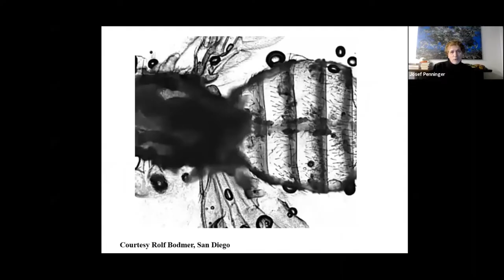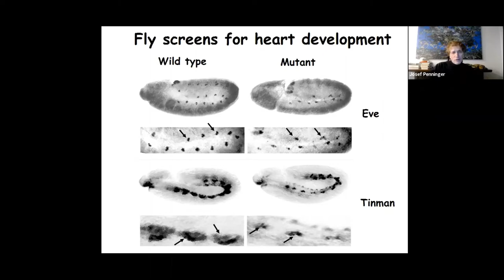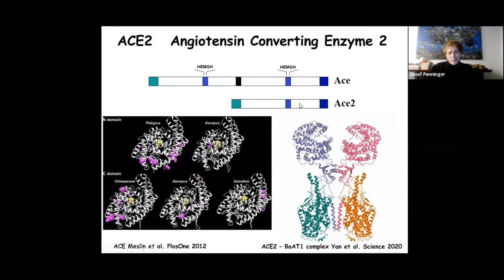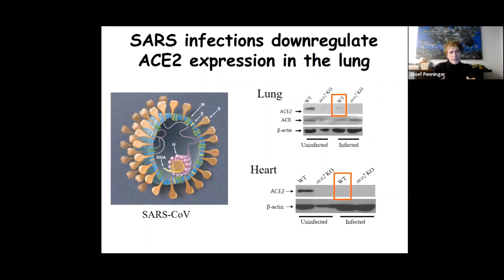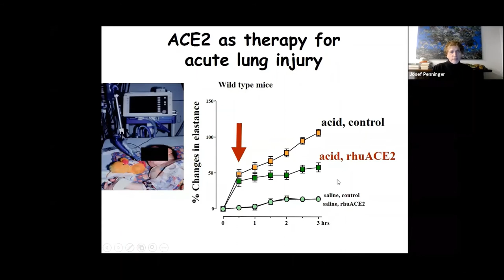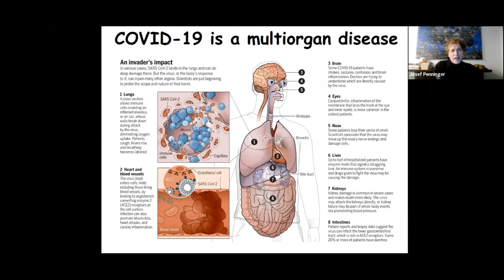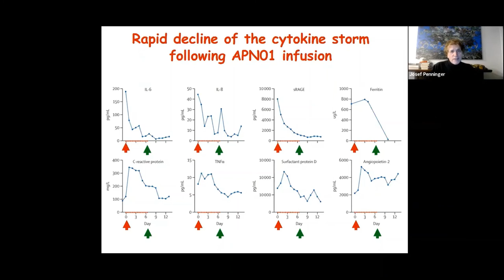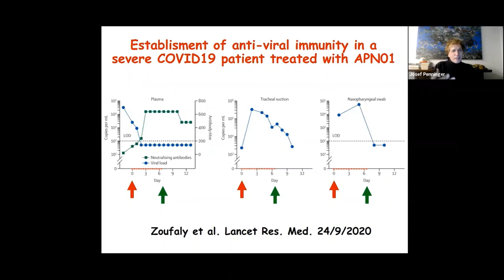PL02 - Josef Penninger - ACE2 – From Discovery to the Centre of a Pandemic